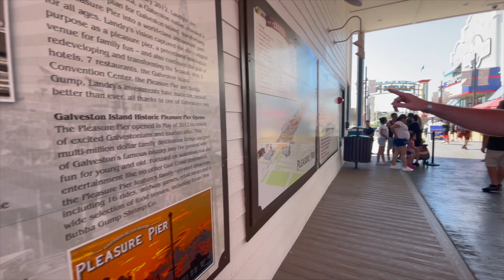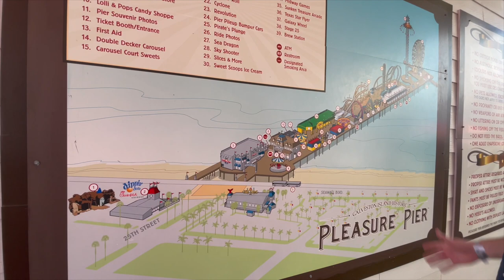Galveston Pleasure Pier 2022 Vlog | ON RIDE POVs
Brittany and Parker go to Galveston Island's Historic Pleasure Pier and ride the rides and eat the food. Including fun POV's of Iron Shark and Pirate's Plunge